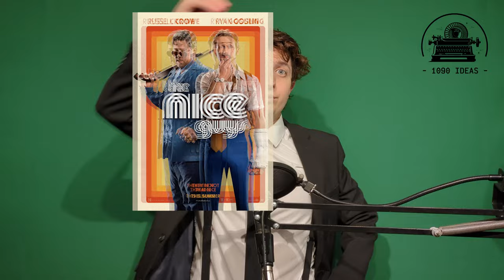🟧 Vean OPERACIÓN PELIGRO por esta razón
Ryan Gosling y Emily Blunt protagonizan esta comedia de acción que reverencia el trabajo de los dobles de riesgo en el cine. Entretenimiento imperdible si se quiere pasar un buen rato viendo una película.

¿Ya la vieron? ¿Qué les pareció? ¡Déjenlo en los comentarios!